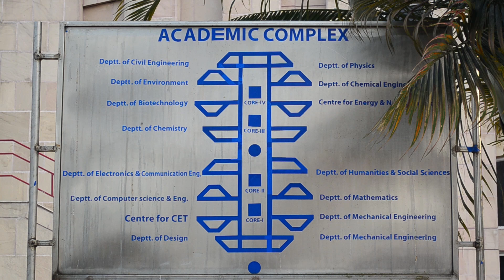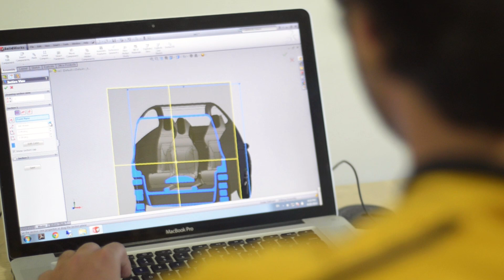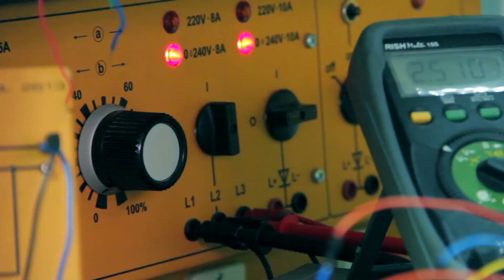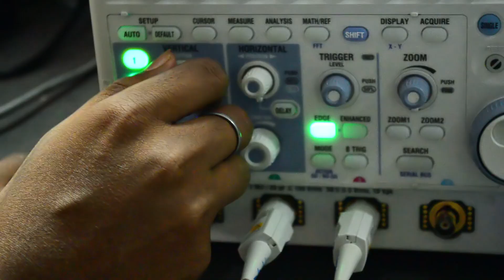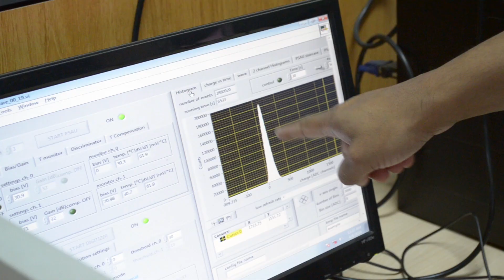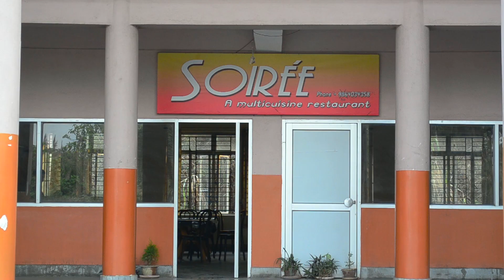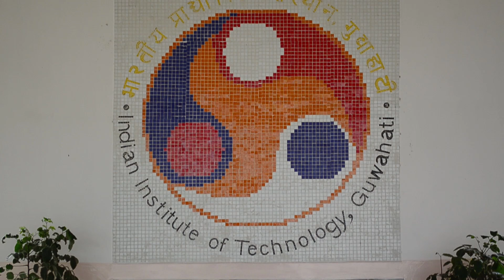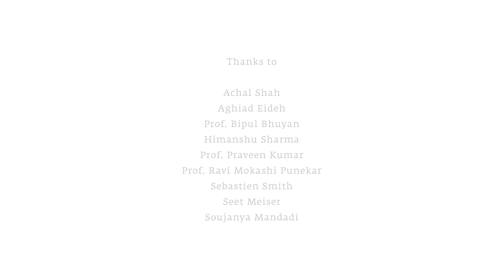Life and Learning at IIT Guwahati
A short exploration into Indian Institute of Technology Guwahati, covering its academics, student life and facilities.

This documentary was created as a design project undertaking by two final year undergraduate students from the Department of Design, IIT Guwahati.

Film by-
Satyan Chawla
Tushar Chhabra